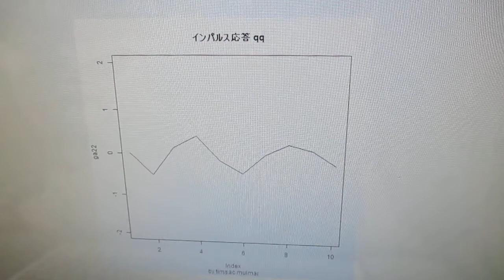超音波の音圧測定解析（自己相関、パワー寄与率、インパルス応答、パワースペクトル、バイスペクトル）